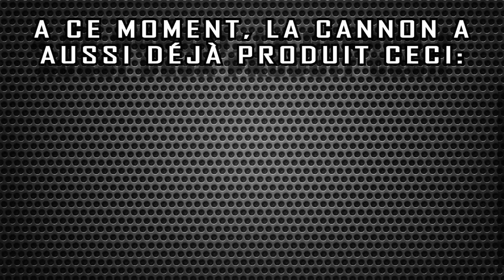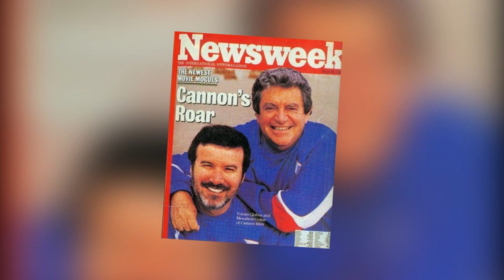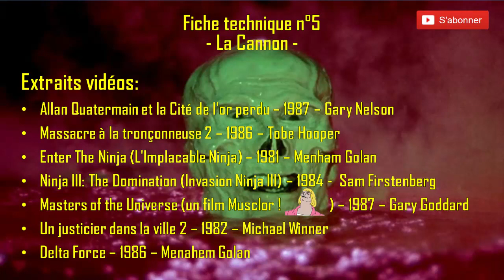La Cannon Films: Le cinéma selon Menahem Golan - Fiche Technique n°5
Cinquième fiche technique, où on va parler d'une entreprise sans laquelle tout un pan de l'histoire du nanar n'existerait pas, et qui réussit à faire le lien entre Chuck Norris, Jean-Claude Van Damme, Charles Bronson, Sylvester Stallone, les ninjas et... Jean-Luc Godard?